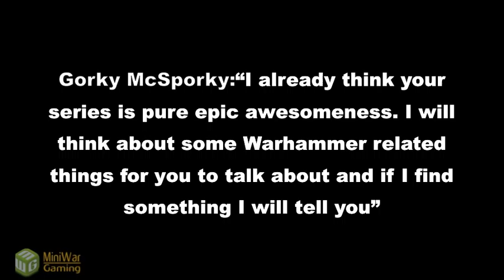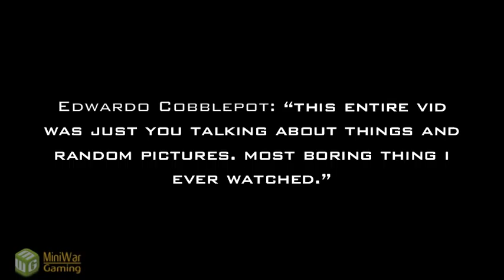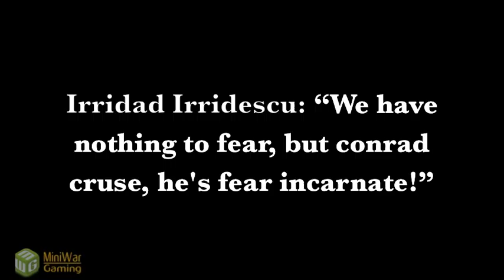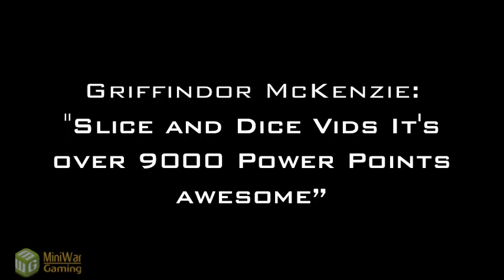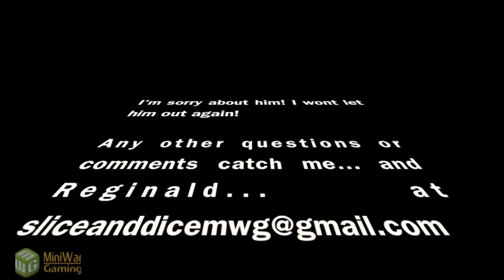Slice and Dice FAQ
For the Emperor!

Mr. Slice and Dice decides to do something... different this week.